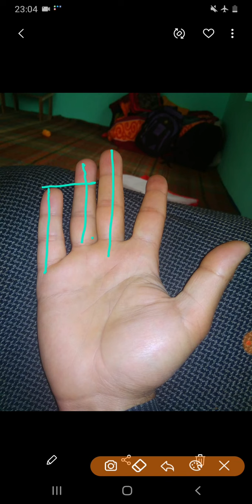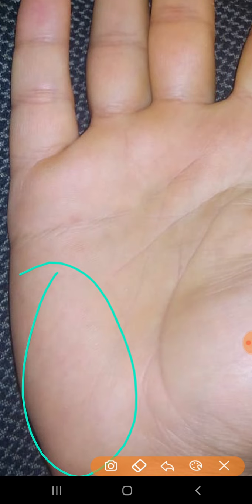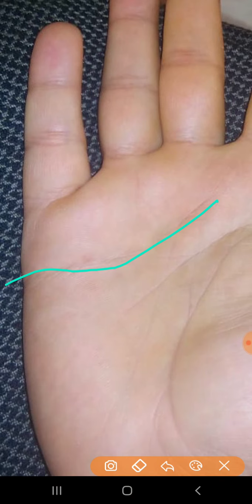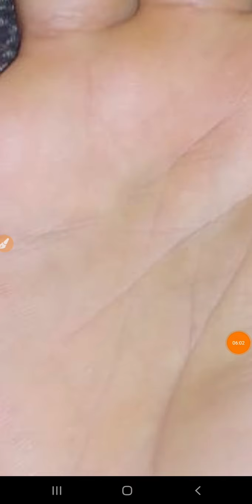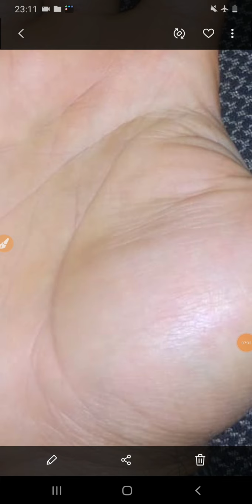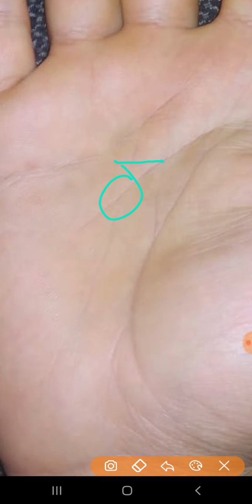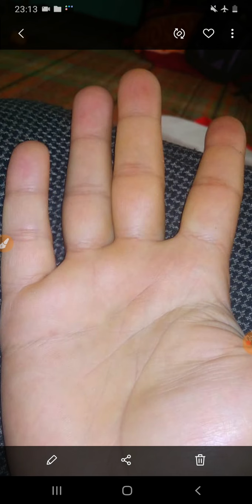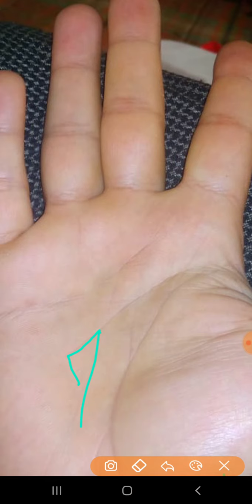Career line in hand / 30 years old kashmiri hand palm reading